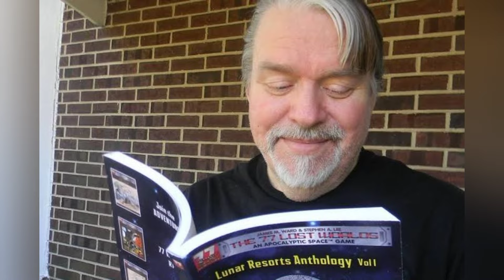8 Famous Legends Who Died Today 22 March 2024 l Celebrity Deaths 2024 l Passed Away l Big Actors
8 Famous Legends Who Died Today 22 March 2024 l Celebrity Deaths 2024 l Passed Away l Big Actors l Who Died Today l Celebrity News l Recent Deaths

Famous Died Today List.
1. M. Emmet Walsh
2. Leonard Forest
3. George Garrett
4. BrolyLege
5. Alfred M. Gray Jr.
6. James M. Ward
7. Martin Greenfield
8. Neeli Cherkovski

We provide celebrity news. All our videos are highly edited for our viewers. We are an online entertainment news channel and we make videos on latest and real hollywood news, movie reviews, celebrity lifestyle, television news basically we provide all latest news related to entertainment. are We make videos in English language. Our main objective is to increase the knowledge of our viewers by providing them with the latest news. We have a team in celebrity news which is a fully dedicated team that aims to provide informative, educational and high quality latest and unique content and our team consists of reporters, writers, editors, background voices for Over artists included.